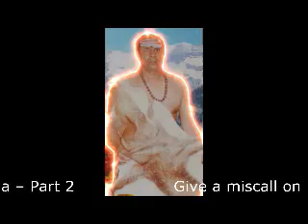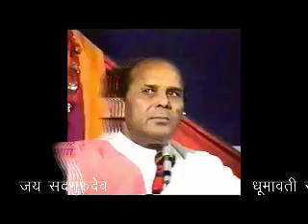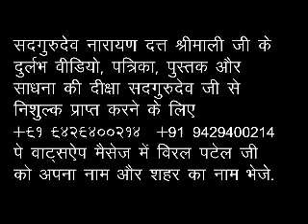Dhumavati sadna sivir part -2 sadguru Narayana dutt Shree Mali ji 🙏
dhumavati sadna sivir#sadguru ki jai 🙏🌹🙏